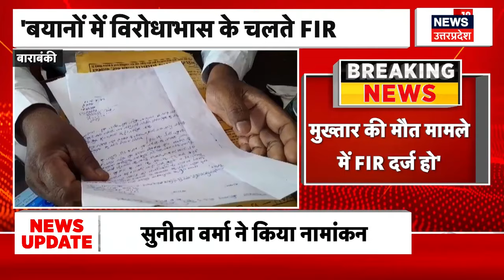Mukhtar Ansari Death : मुख्तार की मौत, अब FIR के बाद पकड़े जाएंगे गुनहगार ? | Randhir Singh Suman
माफिया मुख्तार अंसारी मामले की गुरुवार को बाराबंकी कोर्ट में पेशी हुई. पेशी के दौरान वकील रणधीर सिंह सुमन ने एक बार फिर कोर्ट से मुख्तार अंसारी की मौत मामले में एफआईआर दर्ज करने के निर्देश देने की गुहार लगाई.